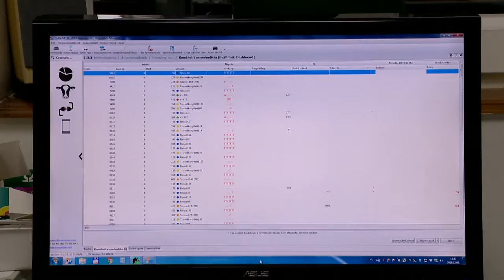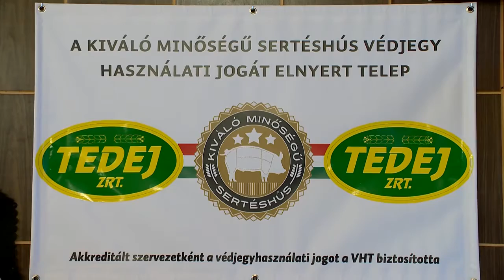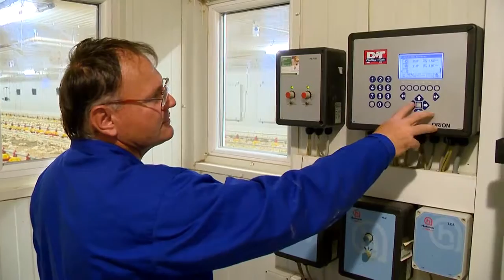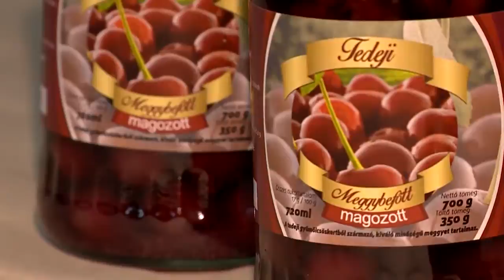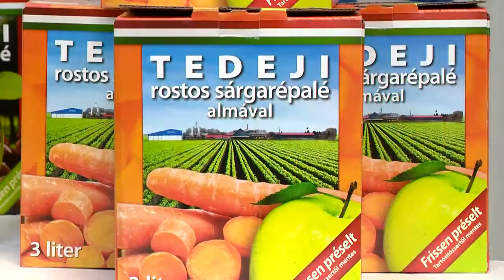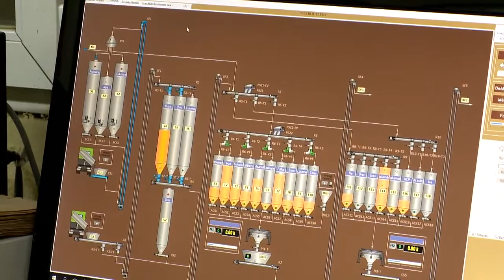Tedej_Image film